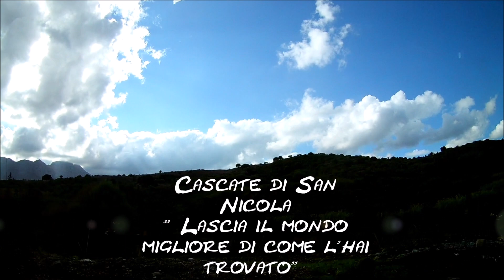Cascate Di San Nicola - Bolognetta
- Cascate Di San Nicola - Bolognetta - Sicilia
- L’itinerario che comprende la Grotta di San Nicola e le Cascate è situato nel territorio di Bolognetta, in una vallata dove i due promontori Torretta e Pizzo Cicero creano una restrizione del fiume Milicia formando delle cascate nascoste tra i due promontori, facilmente raggiungibili solo attraverso le indicazioni presenti nella Mappa.
In questi incantevoli luoghi sarà possibile sperimentare un’atmosfera di tranquillità e benessere ed entrare in contatto diretto con la straordinaria natura che il territorio offre.